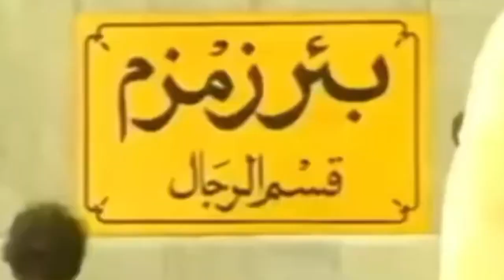عالم ياباني يكشف سر خطير في ماء زمزم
ماء زمزم ، بئر زمزم ، الحج ، الكعبة ، مكة المكرمة ،